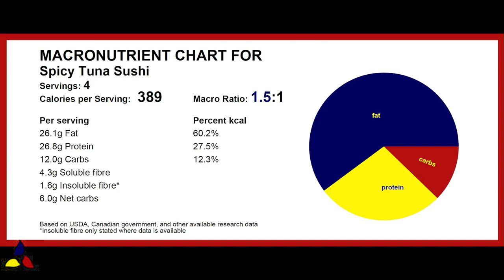Spicy Tuna Sushi - Keto Budget Recipe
This simplified Keto Spicy Tuna Sushi is a keto budget, tasty, simplified, easy to make meal and does not use raw expensive tuna. I use canned tuna to make a delicious, nutritious, gluten free, keto diabetic diet recipe. You will love how easy and quick this keto sushi recipe is to make, even if you are just learning to cook or just starting a keto diet. Enjoy this adapted keto Japanese spicy tuna sushi for your keto lunch or as a party snack that everyone will love.

►INGREDIENTS:
Cauliflower
Sushi-grade nori
Toasted sesame seed oil
Canned tuna
Mayonnaise
Olive oil
Avocado oil
Rice vinegar
Apple cider vinegar
Thai fish sauce
Sugar free tamari
Chia seeds
►KITCHEN TOOLS and EQUIPMENT
Bamboo sushi rolling mat